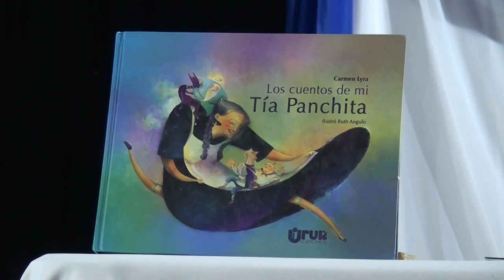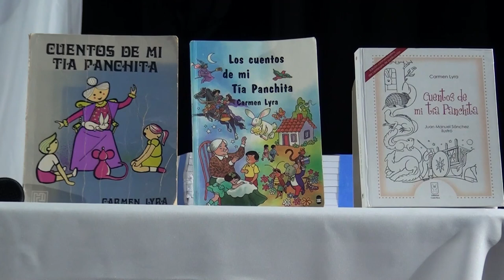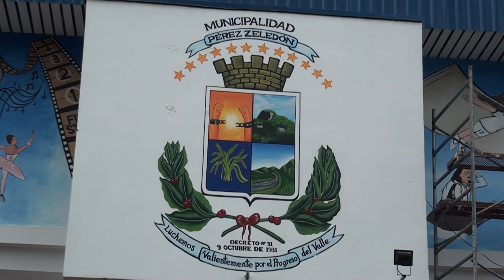Este miércoles recordaron los 100 años de los cuentos de mi Tía Panchita, una obra de Carmen Lira